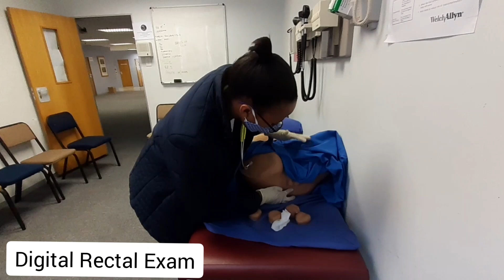SAVING LIVES| CLINICAL SKILLS | Xitsonga edition| South African Medical Student| Wits GEMP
Hey Guyyysss!!!

Happy Heritage day everyone!! tonight's intro will be in Xitsonga! I tried to even learn the dance and woah! it was sooo difficult 🤣🤣 hopefully I got it right

It's a beautiful day to save lives💛Tonight's video is all about learning how to save lives in clinical skills at school. these sessions are aimed at preparing us for the clinical environment.